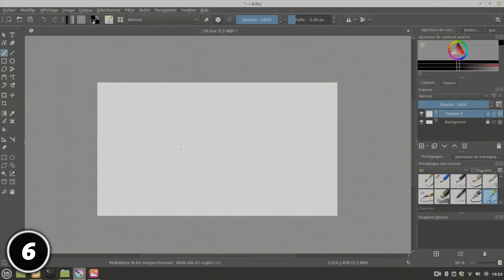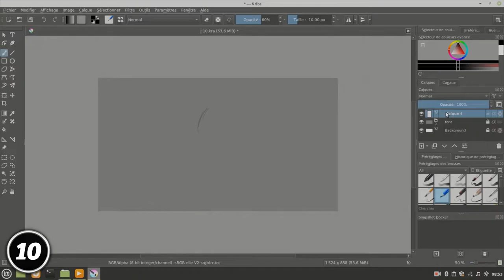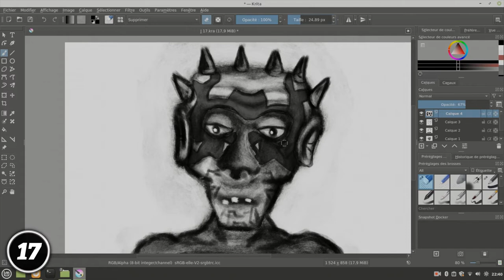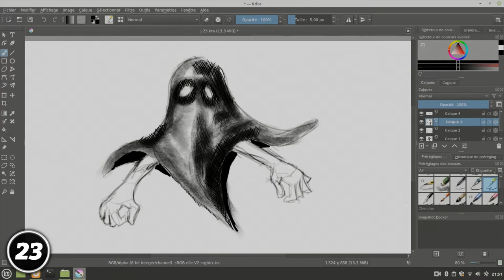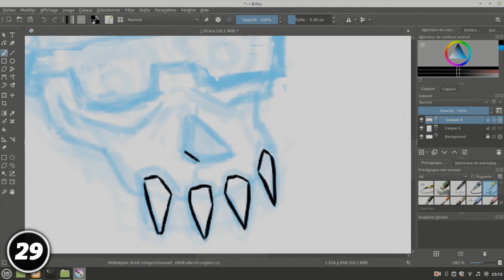🎨 Digital Drawing : Le Mois du BURNOUT.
Cette vidéos vous montrent 30 sessions de dessins digital avec Krita pendant le mois d'octobre 2020, la période ou j'ai décidé de faire "un dessin par jour pendant 30 jours".

Dans ce genre de challenge, le renouvellement d'idées dois être constant ( un véritable marathon créatif qui nécessitent de rester focus jusqu'au bout !

PAS ÉVIDENT !

0:00 •  Les rebords de la ville ( Post Apo )
0:10 • Le poste d'observation
0:20 • Le robot
0:30 • La mécanicienne
0:40 • Une enfant random
0:50 • Une bombe de peinture
1:00 • Une bombe de peinture ( super sayen )
1:10 • La réaction de la mécanicienne et de l'enfant
1:20 • L'intérieur de la bombe de peinture 1/2
1:30 • L'intérieur de la bombe de peinture 2/2
1:40 • Un nain de jardin
1:50 • Un masque d’Halloween
2:00 • Un Clown d'Halloween
2:10 • Bébé trop près de la télévision
2:20 • Un fantôme avec des gants de boxe
2:30 • La faucheuse
2:40 • Un cosplay raté de Dark Maul
2:50 • Une sorcière Blasé
3:00 • Un pauvre Zombie
3:10 • Portrait en vue de côté ( Le petit bonhomme dans la bombe de peinture )
3:20 • Vue sur le poste de commande ( dans la bombe de peinture )
3:30 • Une citrouille d'Halloween
3:40 • Une créature mystérieuse
3:50 • Le vilain
4:00 • Un bonbon ou un sort ?
4:10 • La bonne sorcière
4:20 • the woman knight
4:30 • Happy Cov-Spider ( Concept de personnage )
4:40 • Un Tag Random
4:50 • Un vampire moderne